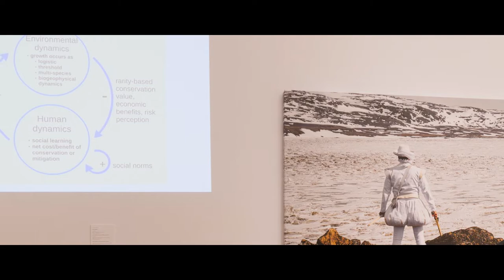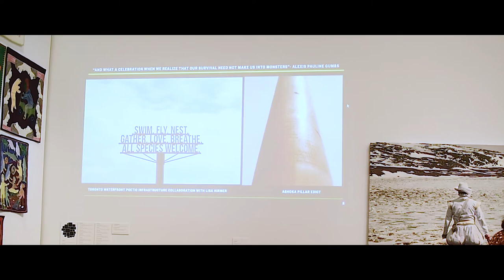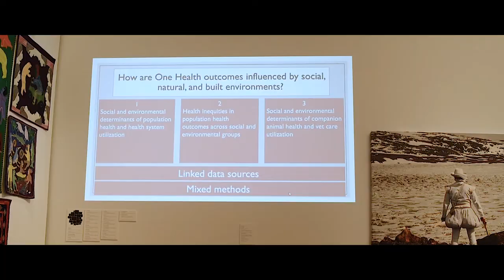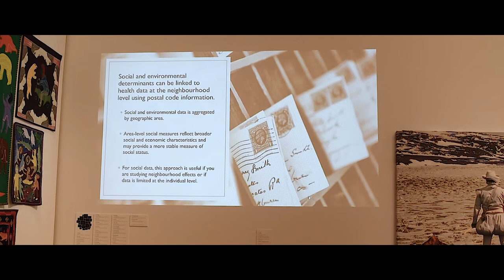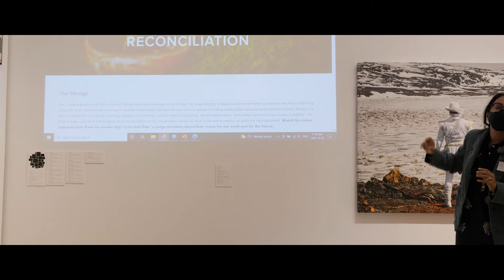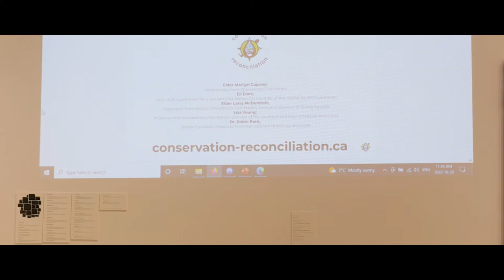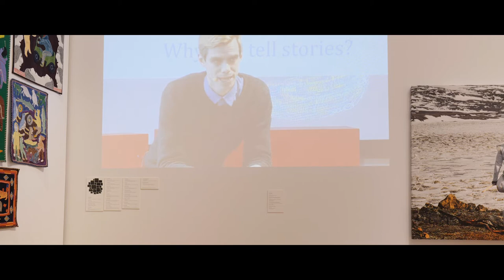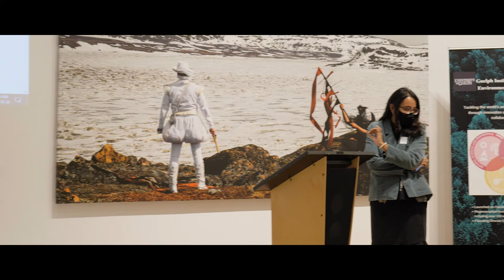GIER ENVIRONS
Guelph Institute for Environmental Research